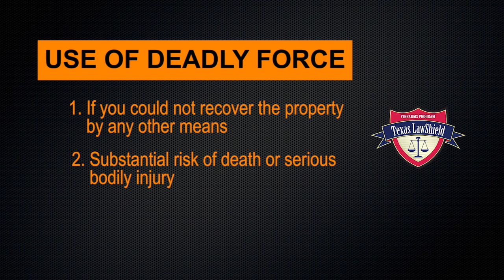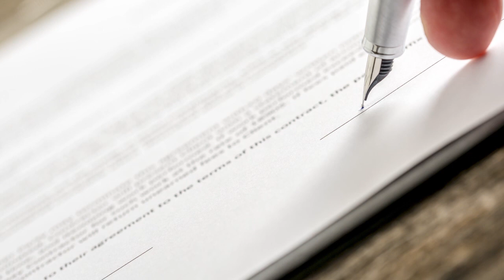TX Defending Property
If someone steals my property, when can I use deadly force to recover it. What does the law say in Texas?